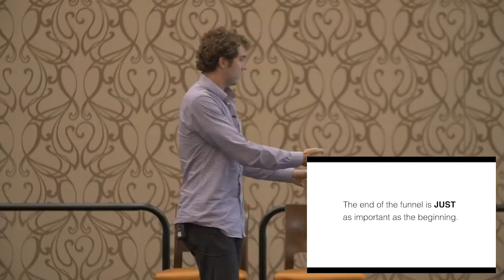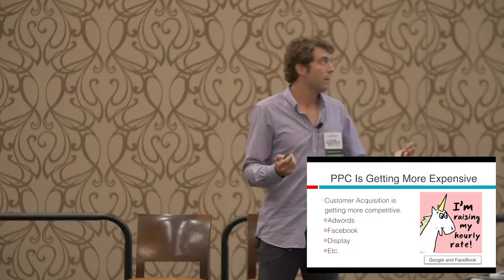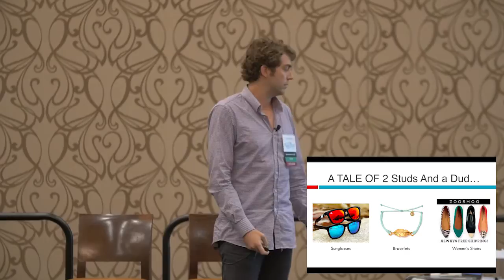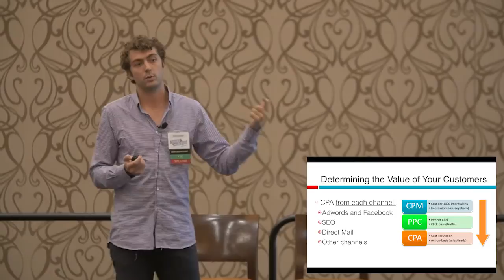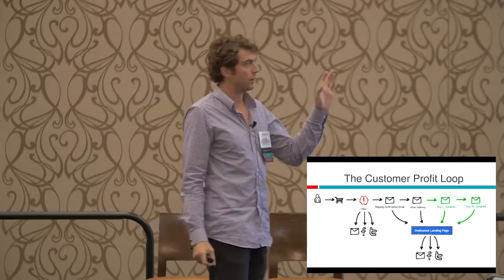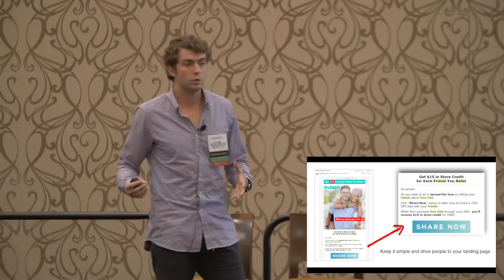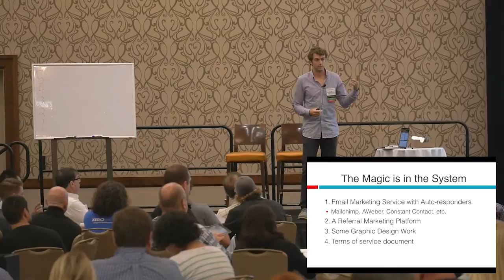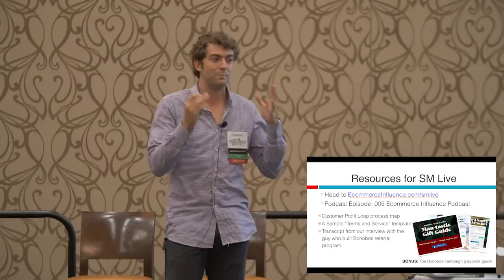Making Money From Existing Customers w/ Austin Brawner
VIDEO HIGHLIGHTS
0:08 - SmartMarketerLIVE Presents Austin Brawner
0:15 - How to turn your customers in your best sales people
1:07 - Austin got interested because of the success he saw
1:34 - Having a good product is not enough to get referrals
2:15 - People are talking more about your products than you think
2:52 - If you want to explode your business you have to incentivize this conversation
4:05 - This is a great alternative to ads
4:40 - Why it is your fault that your customers don’t refer their friends
6:00 - Referred customers are more profitable (Speed Of Trust)
7:00 - How To: Successful Referrals for small businesses
8:00 - Measure your success with referral benchmarks
8:40 - One referral program had a 36% share rate.
10:40 - Take these 4 Steps to build a successful referral program
11:11 - Know your Customer Lifetime Value
12:30 - How to create your referral marketing offer
13:35 - Your offer has to be compelling
14:21 - Use coupons with deadlines
15:30 - The most read customer email
15:58 - Split test your campaign until you reach a +20% Share Rate
17:00 - The Referral Program Landing Page
18:08 - The Post Unboxing Email
18:55 - Closing the Loop
19:55 - Changing the psychology of your emails
22:15 - It is not hard to set up a successful referral program
23:25 - Referral services for small business owners
24:10 - 3 Questions to vet your referral program

Ezra Firestone
Serve The World Unselfishly And Profit